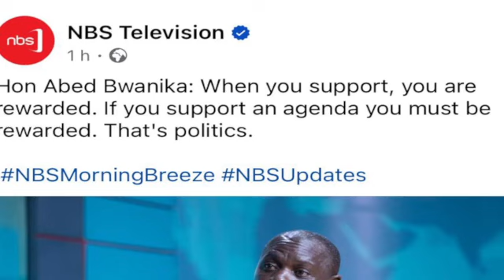KINO KIKA! JOEL SSENYONYI AYONGEDDE OKULUMYA ABED BWANIKA OMUTWE! AVULUGA EMIRIMUJE JONNA KU TV